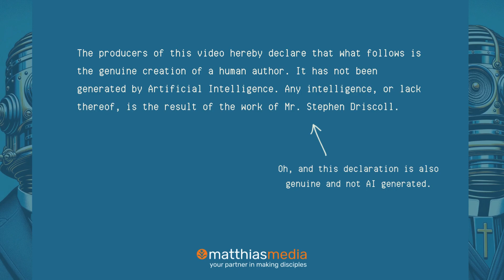Stephen Driscoll on Made in Our Image (100% not an AI Stephen)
Artificial intelligence is coming. And this tech revolution, perhaps more than any such revolution that’s gone before, will change the world. No life will be left untouched.

How do Christians navigate their way through these momentous changes? What does Christianity have to say about this brave new world? What will living for Jesus look like in a world where humans, made in God’s image, coexist with intelligent machines made in our image?

Author, pastor and self-confessed ‘tech realist’ Stephen Driscoll sets out to answer those questions with a deep dive into the intersection of faith and technology. Avoiding the extremes of both the tech worshippers and the ‘doomers’, Driscoll offers accessible and illuminating insights into the nature of AI, along with practical tips on how Christians might use this technology for good. Most of all, he shows how the deepest structures of biblical thought will equip Christians to live with AI.

This book is a must-read for tech-savvy optimists and sceptics alike.